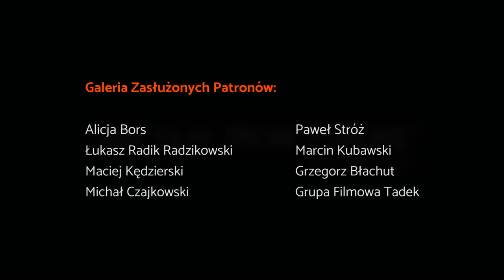Ostatnia rodzina - genialny film i awantura o Ogrodnika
Spis treści:
00:13 - Wstęp - recenzje polskich filmów
01:23 - Wstęp - Ostatnia rodzina
02:24 - Kronikarski charakter - wada i zaleta filmu
04:48 - Śmierć - główny motyw filmu (+ obrazy Beksińskiego)
07:38 - Bohaterowie filmu - Zdzisław, Zofia, Tomasz i kapitalne występy aktorskie
14:05 - Awantura o występ Dawida Ogrodnika i "szarganie imienia" Tomasza Beksińskiego
18:16 - Wysoki poziom realizacji - muzyka, scenografia...
20:32 - Kandydat do Oscara?
22:44 - Jakieś wady?
24:19 - Podsumowanie
24:48 - Piwo (to będzie stały punkt programu tak dla urozmaicenia)